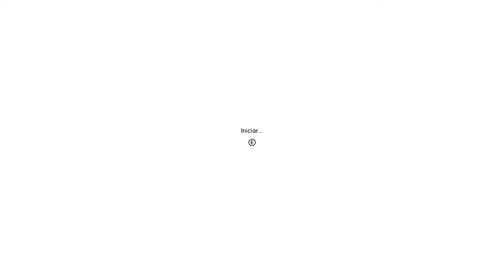No Man's Sky: NEXT || Notas del Parche 1.5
Setup:
Mi PC:
GPU: Gigabyte GeForce GTX 1060 WINDFORCE OC 3GB GDDR5
CPU Intel Core i5-3350P 3.1Ghz Box
Placa: Gigabyte GA-Z77X-UD3H
RAM: G.Skill Ripjaws X DDR3 1600 PC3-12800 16GB 2x8GB CL9
SSD: Plextor PX-128M5PRO 128GB SSD SATA3
HDD: Seagate Barracuda 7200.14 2TB SATA3 64MB
Caja: Corsair 300R Carbide Compact Gaming Case Negra
Fuente: Corsair CX750M 750W 80 Plus Bronce Modular